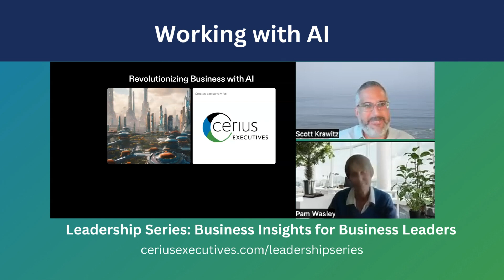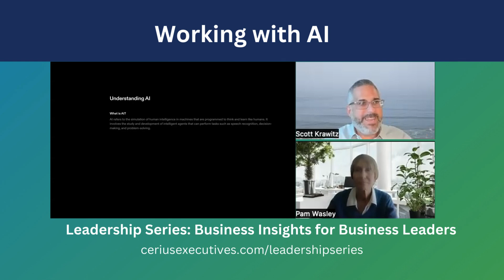Cerius Executives Leadership - Understanding AI Applications, Benefits, Etc. Scott Krawitz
Cerius is Your Single Source for Executive Leadership.

Our network of thousands of experienced executives is available on an interim, fractional, or direct-hire basis.